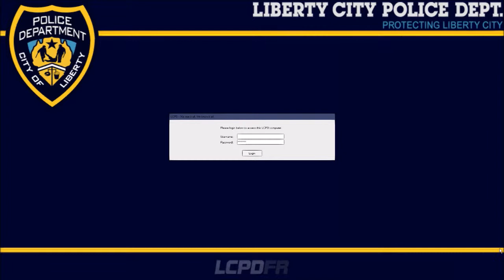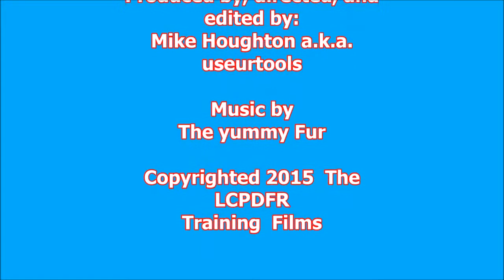ep3-APB!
I never know what to expect on a patrol and this one isn't an exception